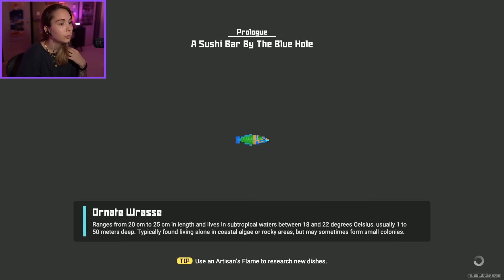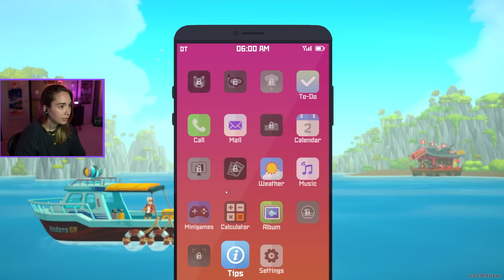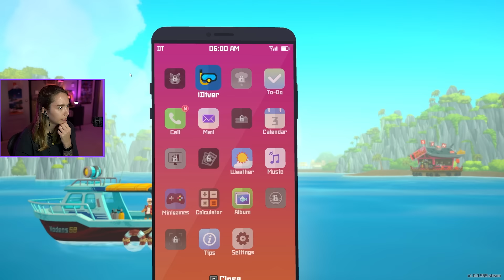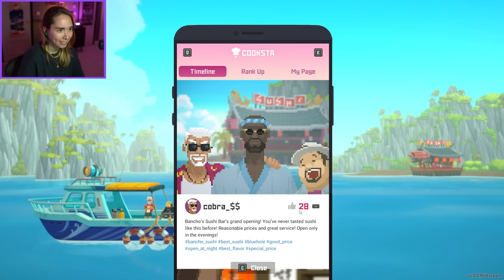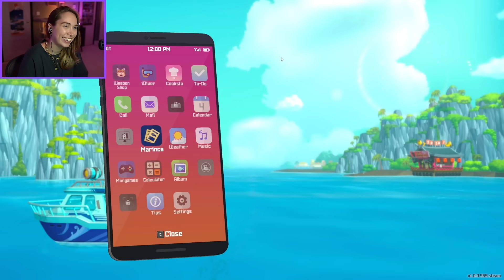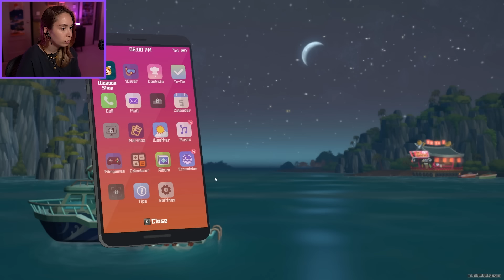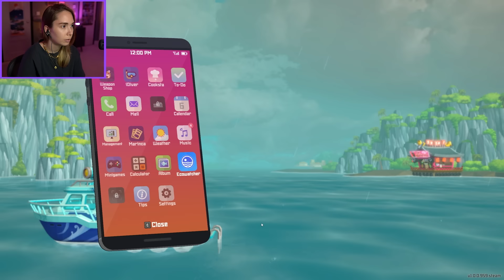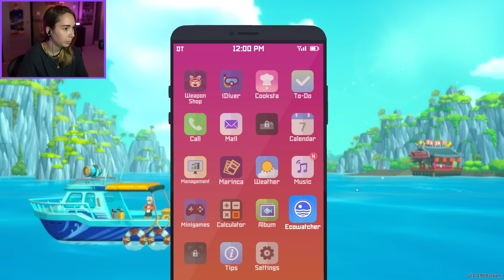Deep-sea fishing!? - Dave the Diver [1]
♦ ON SALE during the Steam Summer Sale (until July 13th 10am PDT)! ♦